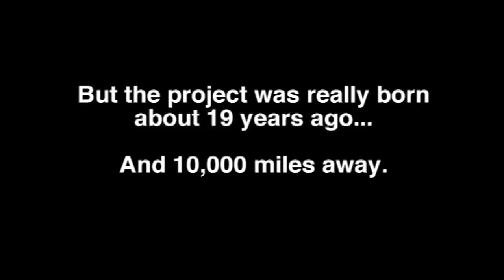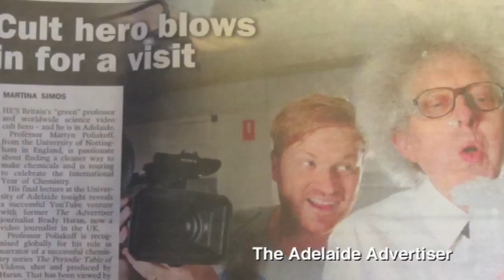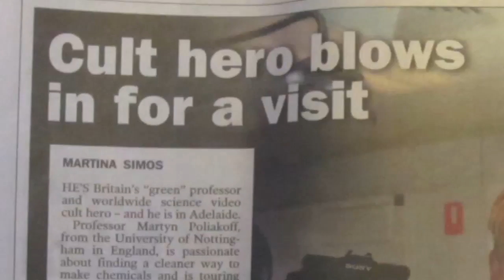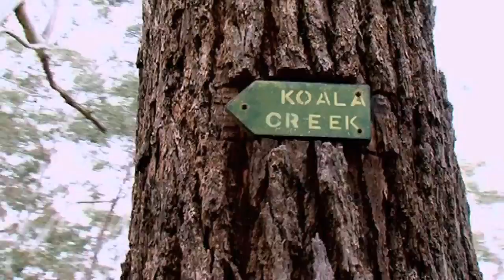Mr Dunaiski - Periodic Table of Videos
Here's the teacher and original periodic table which inspired the periodicvideos and sixtysymbols projects.

Periodic Videos films are by video journalist Brady Haran